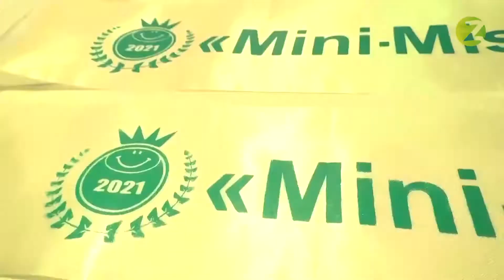Міні міс Запоріжжя 2021